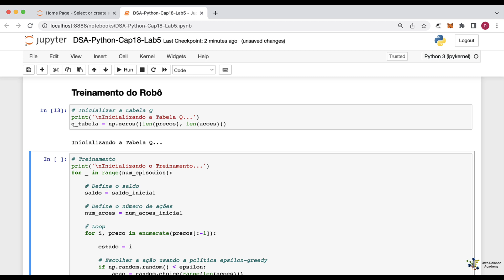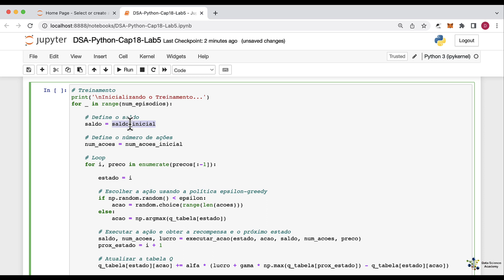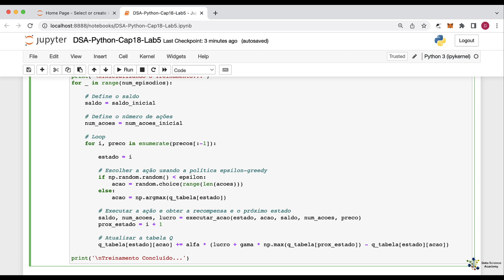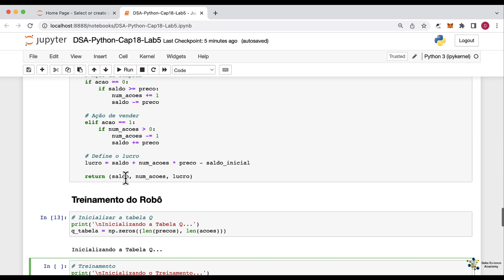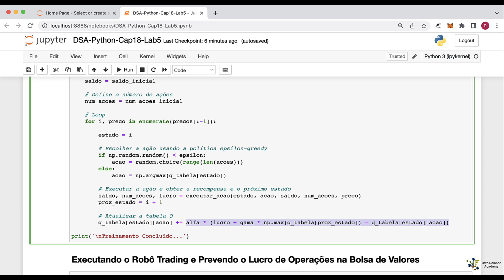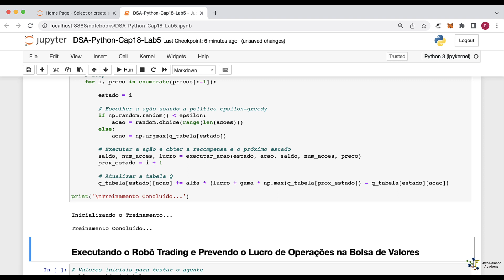Lab 5 - Treinamento do Robô Trading em Linguagem Python